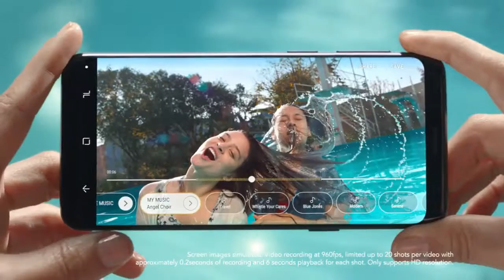samsung s9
NetworkTechnologyGSM / HSPA / LTELaunchAnnounced2018, FebruaryStatusAvailable. Released 2018, MarchBodyDimensions147.7 x 68.7 x 8.5 mm (5.81 x 2.70 x 0.33 in)Weight163 g (5.75 oz)BuildFront/back glass (Gorilla Glass 5), aluminum frameSIMSingle SIM (Nano-SIM) or Hybrid Dual SIM(Nano-SIM, dual stand-by)- Samsung Pay (Visa, MasterCard certified)- IP68 certified - dust/water proof (up to 1.5m for 30 mins)DisplayTypeSuper AMOLED capacitive touchscreen, 16M colorsSize5.8 inches, 84.8 cm2(~83.6% screen-to-body ratio)Resolution1440 x 2960 pixels, 18.5:9 ratio (~570 ppi density)MultitouchYesProtectionCorning Gorilla Glass 5- HDR10 compliant- 3D Touch (home button only)- Always-on displayPlatformOSAndroid 8.0 (Oreo)ChipsetExynos 9810 Octa - EMEAQualcomm SDM845 Snapdragon 845 - USA & ChinaCPUOcta-core (4x2.7 GHz Mongoose M3 & 4x1.8 GHz Cortex-A55) - EMEAOcta-core (4x2.7 GHz Kryo 385 Gold & 4x1.7 GHz Kryo 385 Silver) - USA & ChinaGPUMali-G72 MP18 - EMEAAdreno 630 - USA & ChinaMemoryCardslotmicroSD, up to 400 GB (uses SIM 2 slot) - dual SIM model onlyInternal64/128/256 GB, 4 GB RAMCameraPrimary12 MP (f/1.5-2.4, 26mm, 1/2.5", 1.4 µm, Dual Pixel PDAF), phase detection autofocus, OIS, LED flash,check qualityFeaturesGeo-tagging, simultaneous 4K video and 9MP image recording, touch focus, face/smile detection, Auto HDR, panoramaVideo2160p@60fps, 1080p@240fps, 720p@960fps, HDR, dual-video rec.,checkqualitySecondary8 MP (f/1.7, 25mm, 1/3.6", 1.22 µm), autofocus, 1440p@30fps, dual video call, Auto HDRSoundAlerttypesVibration; MP3, WAV ringtonesLoudspeakerYes, with stereo speakers3.5mm jackYes- 32-bit/384kHz audio- Active noise cancellation with dedicated micCommsWLANWi-Fi 802.11 a/b/g/n/ac, dual-band, Wi-Fi Direct, hotspotBluetooth5.0, A2DP, LE, aptXGPSYes, with A-GPS, GLONASS, BDS, GALILEONFCYesRadioFM radio (USA & Canada only)USB3.1, Type-C 1.0 reversible connectorFeaturesSensorsIris scanner, fingerprint (rear-mounted), accelerometer, gyro, proximity, compass, barometer, heart rate, SpO2MessagingSMS(threaded view), MMS, Email, Push Email, IMBrowserHTML5- Samsung DeX (desktop experience support)- Fast battery charging (Quick Charge 2.0)- Qi/PMA wireless charging (market dependent)- ANT+ support- Bixby natural language commands and dictation- MP4/DivX/XviD/H.265 player- MP3/WAV/eAAC+/FLAC player- Photo/video editor- Document editorBatteryNon-removable Li-Ion 3000 mAh battery (11.55 Wh)MiscColorsMidnight Black, Coral Blue, Titanium Gray, Lilac PurplePriceAbout 840 EURTestsPerformanceBasemark OS II: 3329 / Basemark OS II 2.0: 3382Basemark X: 42645DisplayContrast ratio: Infinite (nominal), 4.630 (sunlight)CameraPhoto/VideoLoudspeakerVoice 68dB / Noise 74dB / Ring 81dBAudio qualityNoise -93.4dB / Crosstalk -93.9dBBattery life